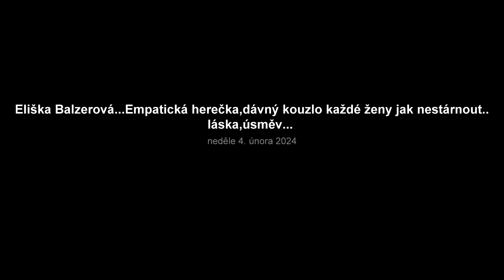Eliška Balzerová....Empatická herečka,dávný kouzlo každé ženy jak nestárnout....láska a úsměv.....